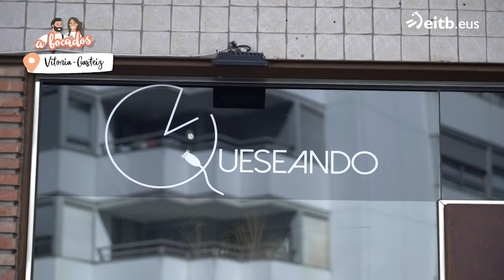Descubrimos el Divirín y el Belper Knolle, quesos frutos de un desliz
En la tienda Queseando saben mucho de quesos y gracias a ellos hemos descubierto dos quesos muy especiales, uno de Cantabria y otro de Suiza.